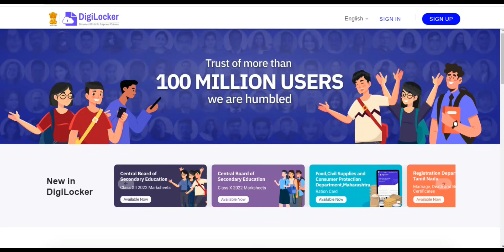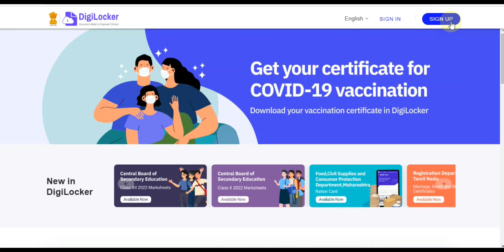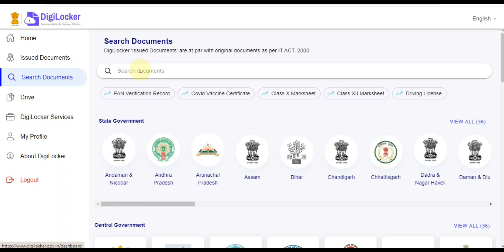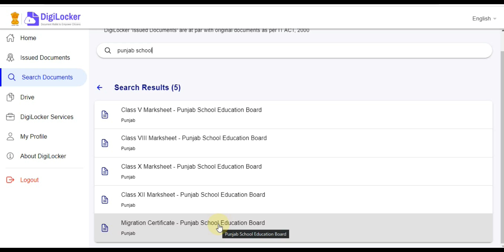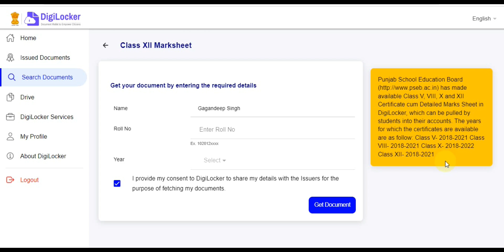DigiLocker Certificate 2022 PSEB Latest News 10th 12th & 8th 5th Board Certificate Online DigiLocker